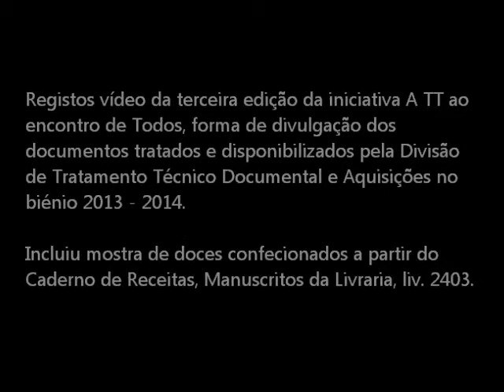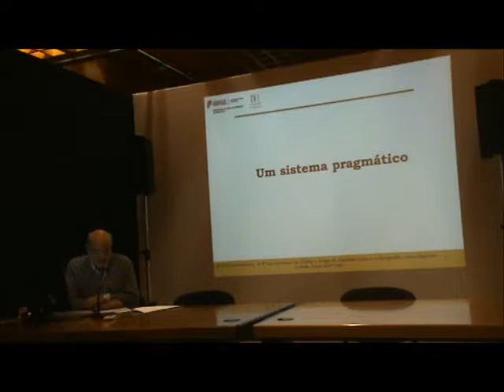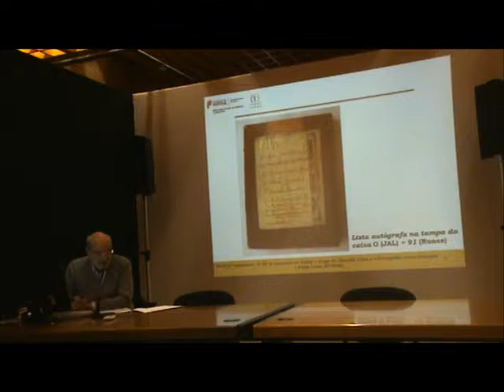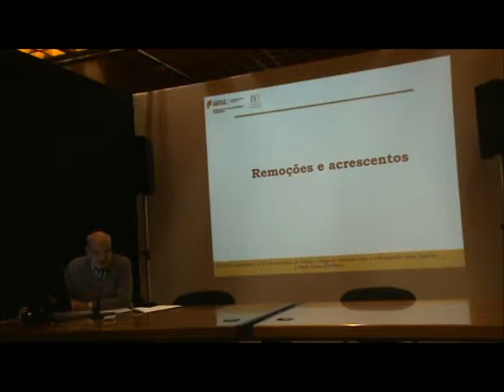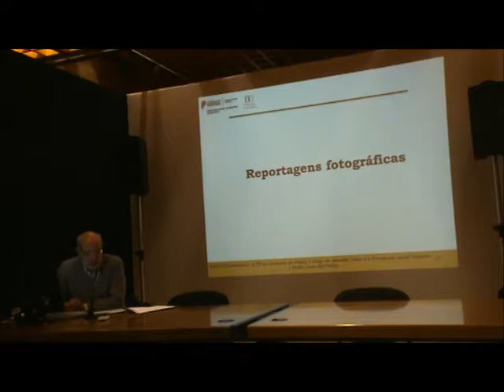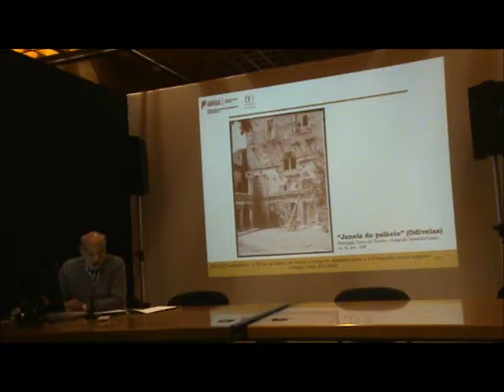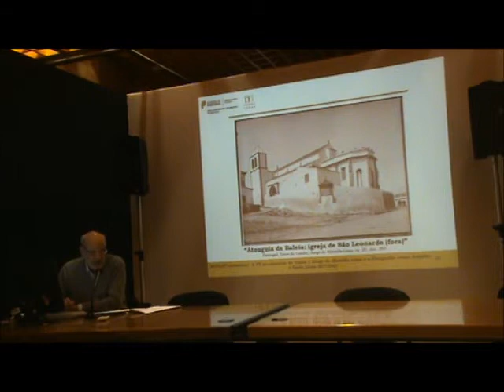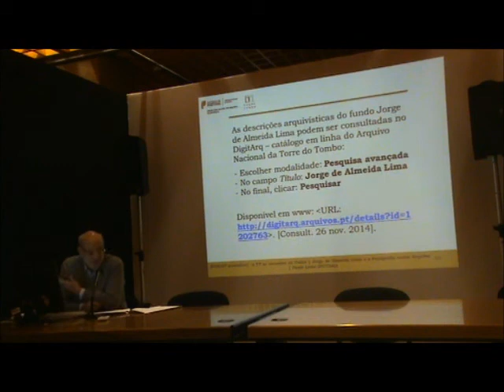TT2014_09 - Paulo Leme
09 - Paulo Leme